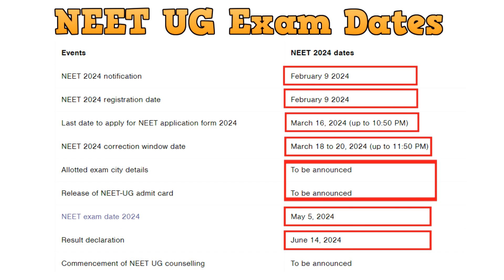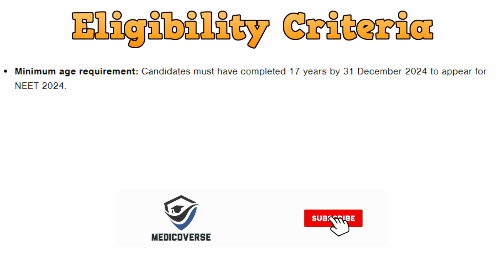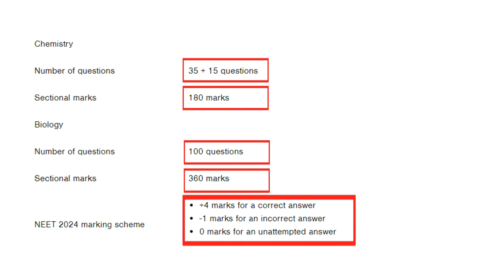NEET 2024 Exam Dates | Admit Card | Eligibility criteria | Exam pattern |NEET 2024 latest news today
This video has the latest information about NEET UG 2024

By the Creator:-
Producing or re-uploading the video without the permission of the creator is subjected to copyright. ©️